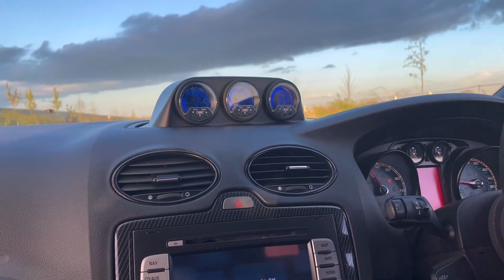Pure Focus RS Mk2 Sounds!! 🔥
Full Auto, the channel of everything automotive! Cars, Trucks, Bikes of all kinds. Jdm, Supercars, Fast Fords, Offroaders, Low Riders... You name it!

Video Credits: